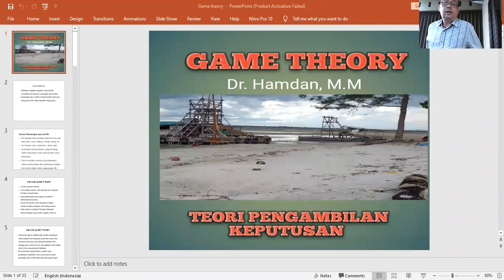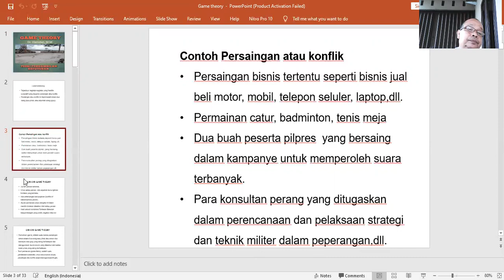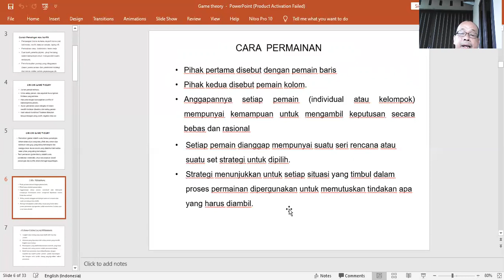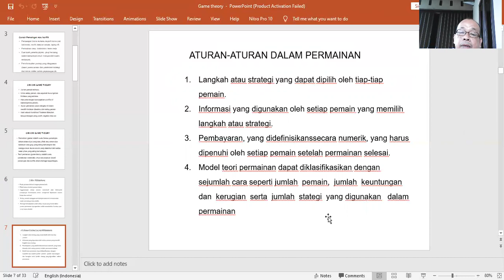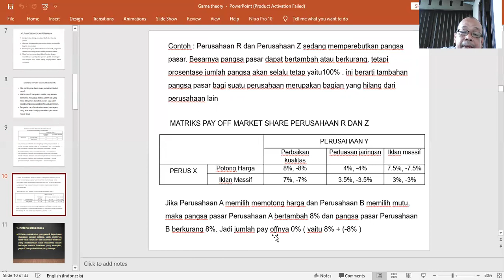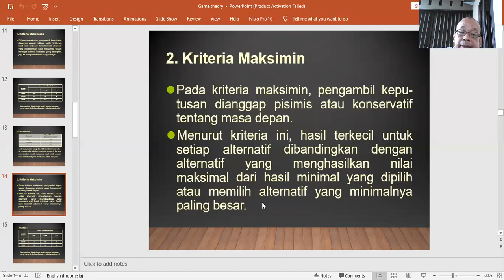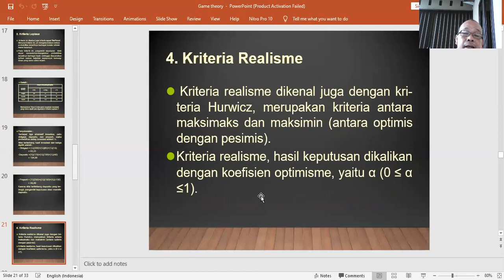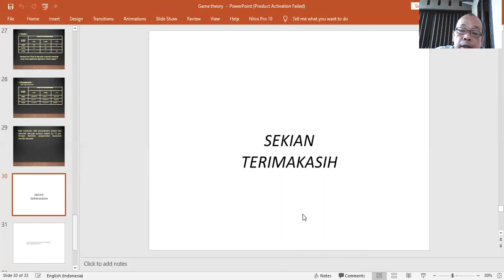Game Theory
Modern game theory began with the idea of mixed-strategy equilibria in two-person zero-sum game and its proof by John von Neumann. Von Neumann's original proof used the Brouwer fixed-point theorem on continuous mappings into compact convex sets, which became a standard method in game theory and mathematical economics. His paper was followed by the 1944 book Theory of Games and Economic Behavior, co-written with Oskar Morgenstern, which considered cooperative games of several players. The second edition of this book provided an axiomatic theory of expected utility, which allowed mathematical statisticians and economists to treat decision-making under uncertainty.

Game theory was developed extensively in the 1950s by many scholars. It was explicitly applied to evolution in the 1970s, although similar developments go back at least as far as the 1930s. Game theory has been widely recognized as an important tool in many fields. As of 2014, with the Nobel Memorial Prize in Economic Sciences going to game theorist Jean Tirole, eleven game theorists have won the economics Nobel Prize. John Maynard Smith was awarded the Crafoord Prize for his application of evolutionary game theory.
 The Nash Equilibrium

Nash equilibrium is an outcome reached that, once achieved, means no player can increase payoff by changing decisions unilaterally. It can also be thought of as "no regrets," in the sense that once a decision is made, the player will have no regrets concerning decisions considering the consequences.

The Nash equilibrium is reached over time, in most cases. However, once the Nash equilibrium is reached, it will not be deviated from. After we learn how to find the Nash equilibrium, take a look at how a unilateral move would affect the situation. Does it make any sense? It shouldn't, and that's why the Nash equilibrium is described as "no regrets." Generally, there can be more than one equilibrium in a game.

However, this usually occurs in games with more complex elements than two choices by two players. In simultaneous games that are repeated over time, one of these multiple equilibria is reached after some trial and error. This scenario of different choices overtime before reaching equilibrium is the most often played out in the business world when two firms are determining prices for highly interchangeable products, such as airfare or soft drinks.
Impact on Economics and Business

Game theory brought about a revolution in economics by addressing crucial problems in prior mathematical economic models. For instance, neoclassical economics struggled to understand entrepreneurial anticipation and could not handle the imperfect competition. Game theory turned attention away from steady-state equilibrium toward the market process.

In business, game theory is beneficial for modeling competing behaviors between economic agents. Businesses often have several strategic choices that affect their ability to realize economic gain. For example, businesses may face dilemmas such as whether to retire existing products or develop new ones, lower prices relative to the competition, or employ new marketing strategies. Economists often use game theory to understand oligopoly firm behavior. It helps to predict likely outcomes when firms engage in certain behaviors, such as price-fixing and collusion.
Types of Game Theory

Although there are many types (e.g., symmetric/asymmetric, simultaneous/sequential, etc.) of game theories, cooperative and non-cooperative game theories are the most common. Cooperative game theory deals with how coalitions, or cooperative groups, interact when only the payoffs are known. It is a game between coalitions of players rather than between individuals, and it questions how groups form and how they allocate the payoff among players.

Non-cooperative game theory deals with how rational economic agents deal with each other to achieve their own goals. The most common non-cooperative game is the strategic game, in which only the available strategies and the outcomes that result from a combination of choices are listed. A simplistic example of a real-world non-cooperative game is Rock-Paper-Scissors.
Examples of Game Theory

There are several "games" that game theory analyzes. Below, we will just briefly describe a few of these.
The Prisoner's Dilemma

The Prisoner's Dilemma is the most well-known example of game theory. Consider the example of two criminals arrested for a crime. Prosecutors have no hard evidence to convict them. However, to gain a confession, officials remove the prisoners from their solitary cells and question each one in separate chambers. Neither prisoner has the means to communicate with each other. Officials present four deals, often displayed as a 2 x 2 box.